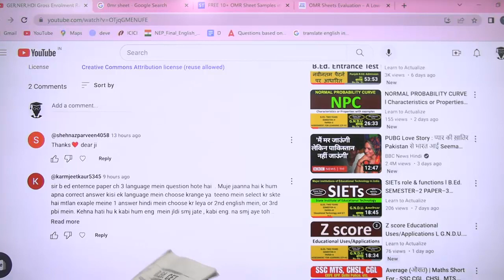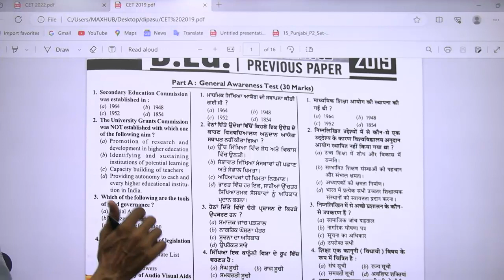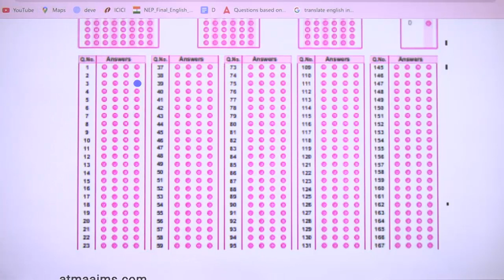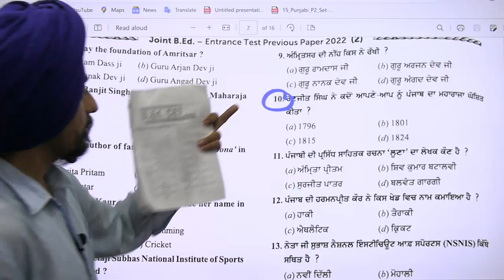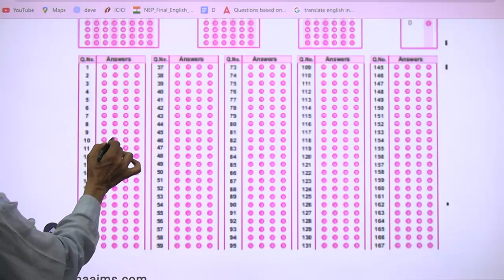Language of Paper & OMR anwer Filling l Confusion l Punjab B.Ed. Admission 2023-24 l Dr Tirath Singh